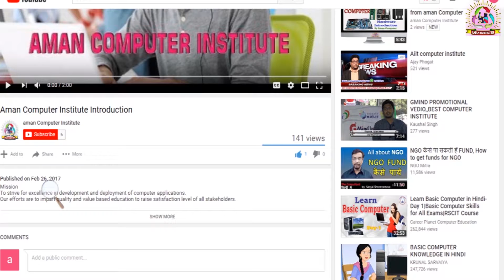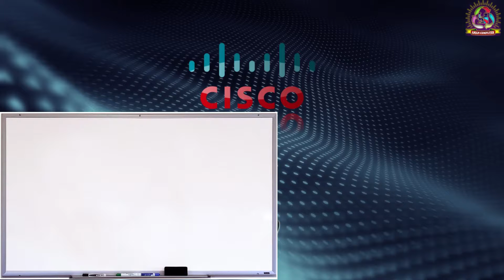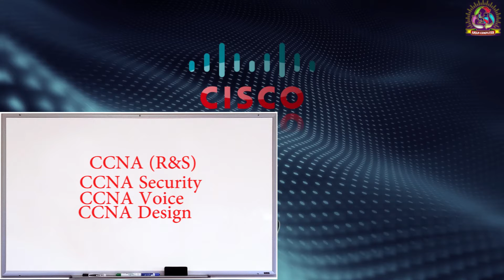What is CCNA ? Brief Introduction for Network By Aman Computer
Want to become a CCNA? Cannot find any appropriate FREE video, that is legal? Cannot find any quality video that breaks down the learning process into simple to follow steps?

Well, NetworKing came into being to bring quality training to students for FREE. We currently have a large database of different training videos covering almost all the major certifications in the world. Get your CCNA certification in 30 days! Come join us and secure your future in the journey of Computer Networking Career.

Older Exam Code: ‎640-802 CCNA
Old Exam Code: 200-120 CCNA
New Exam Code: 200-125 CCNAv3